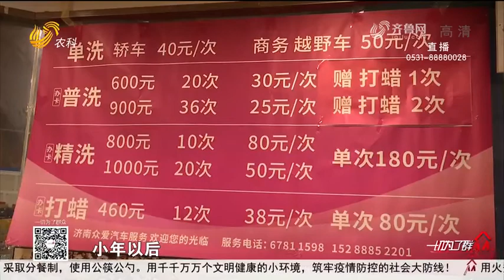car-washing gains popularity before the Spring Festival